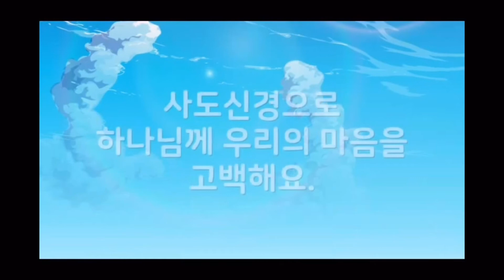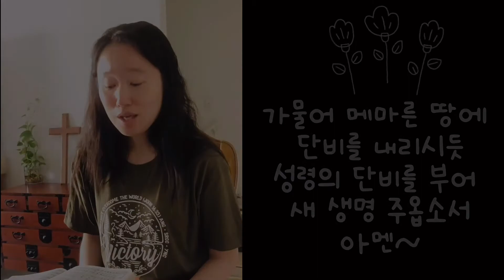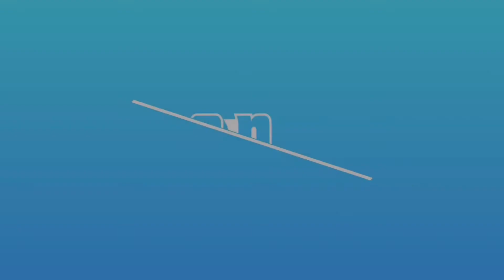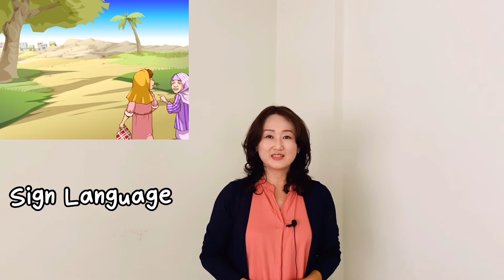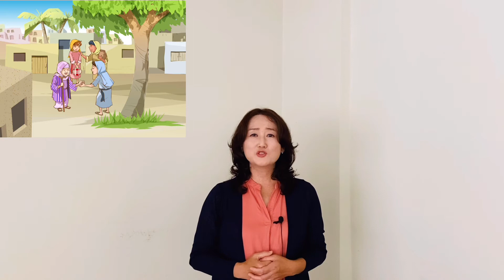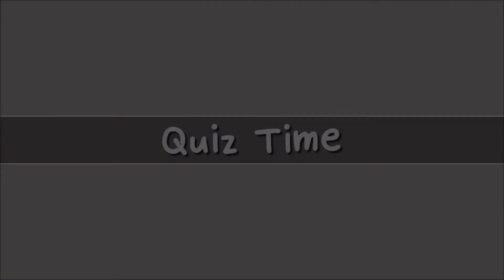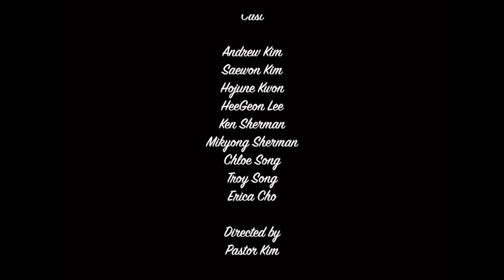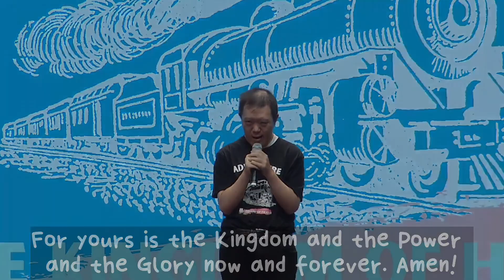2021년 8월 22일 나성영락교회 소망부 주일예배 "보호 받은 룻"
박현주전도사/룻기 Ruth 1-4; 미가 Micah 5:2 ; 나훔 Nahum 1:7
Pastor Julie | Hope Ministry

Praise Songs:
1.  빈 들에 마른 풀같이 by 임희정
2.  It’s About L-O-V-E by Yoonjae Sung

말씀요절: Diane Kim (룻기 Ruth 2:10)
영어슬라이드 더빙: Troy Song
공과질문 더빙: 김용현선생님
주기도문: Jed Ahn

한장연 갓스토리 '은혜’시리즈 제6과 ‘보호 받은 룻’
YNC Hope Ministry 더빙팀

CAST
Narrative: Troy Song